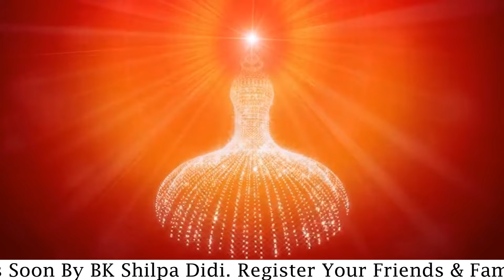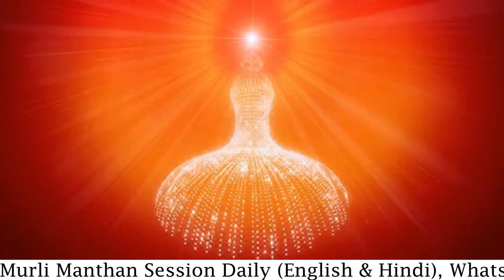LIVE 6:30 PM IST: Numasham Yog: स्व-परिवर्तन से विश्व-परिवर्तन